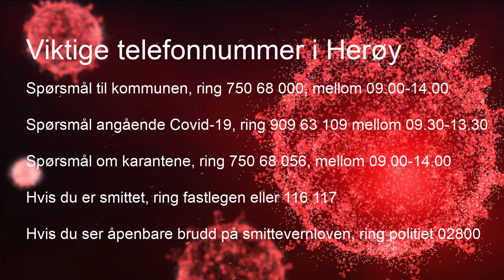Herøy kommune orienterer ang. koronaviruset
Ordfører Elbjørg Larsen og rådmann Geir Berglund med en ny orientering i forbindelse med koronaviruset.